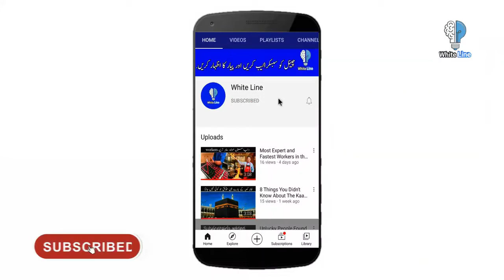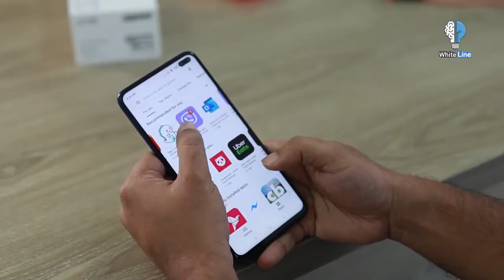10 Amazing Things You Never Known Before | Urdu / Hindi | White Line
Friends in this video you will know about 10 interesting things you never known before in Urdu / Hindi .